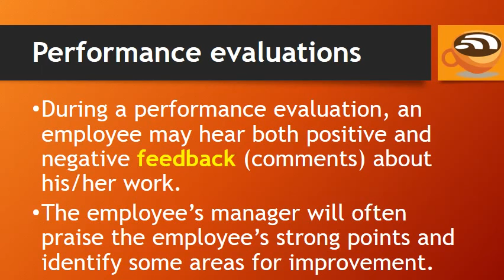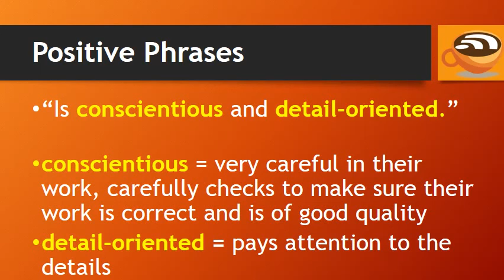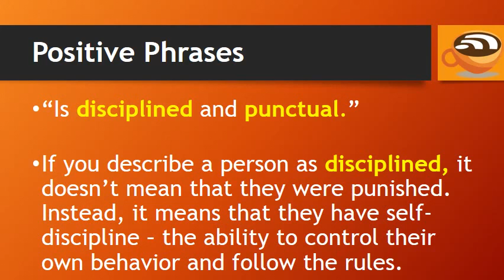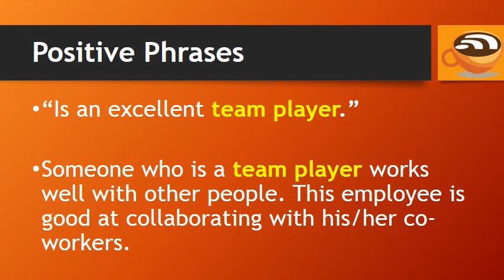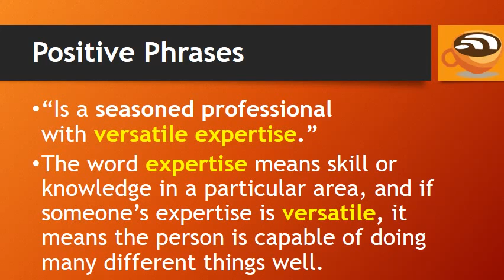Apprendre l'Anglais ☆ 10 évaluations de rendement positives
) Dans cette vidéo, vous allez apprendre: Phrases pour les évaluations de rendement positives.

Tous les mots sont mis en utilisation pratique. Voir quelques exemples de phrases simples. Améliorez votre anglais et d'élargir vos connaissances de vocabulaire.

Cette vidéo a été créé par un autre utilisateur. Il a été approuvé pour la réutilisation. Le canal de l'utilisateur est le suivant: